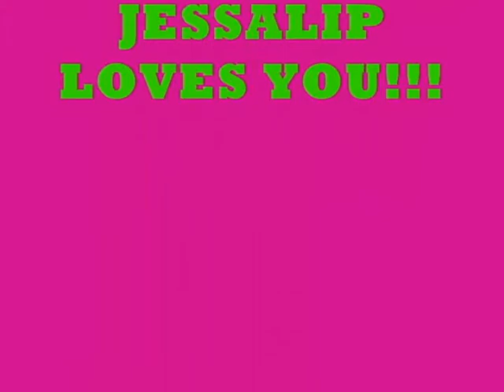Nicki Minaj Ft. Hannah Montanna